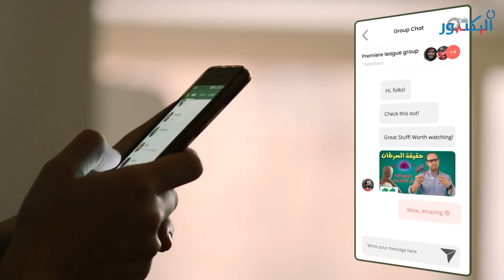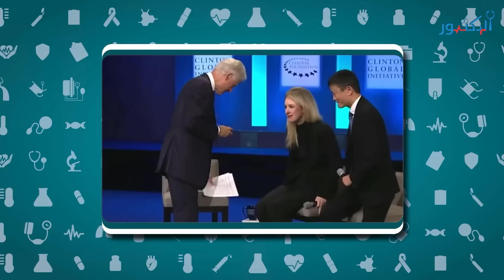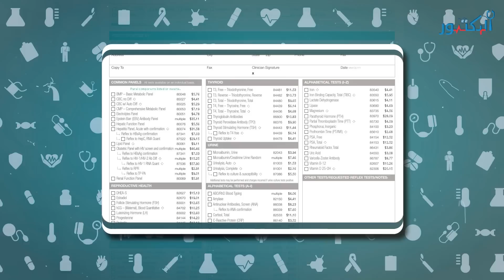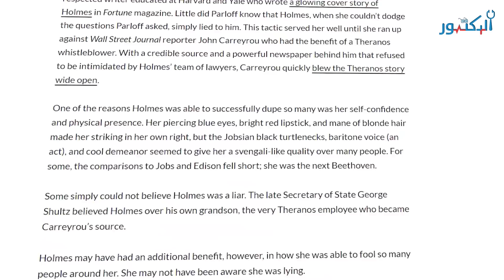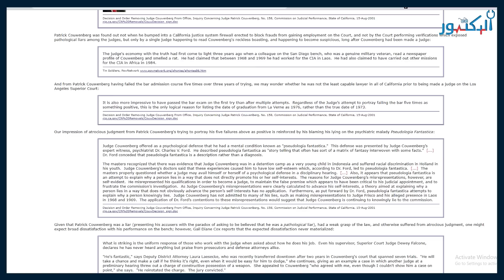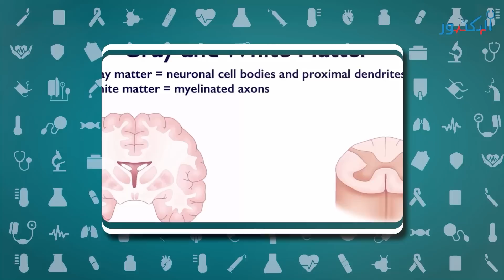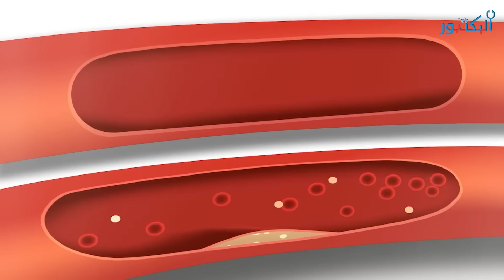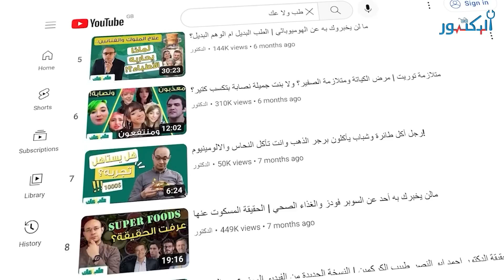الكذب المرضي والشخصية النرجسية ومتلازمة مانشاوزن!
الكذب أحيانا بيكون مرض ومحتاج علاج! لكن المهم ان لما الشخص اللي قدامك يكذب عليك.. تقدر تكشفه وتتعامل معاه صح
مش هتصدق مين من الناس اللي انت بتتابعهم وبتتفرج عليهم وبتصدقهم بيكذب عليك وبيخدعك طول الوقت!

لو عايز تشوف ازاي ان جهاز كشف الكذب تم استخدامه كوسيلة خداع وكأداة للكذب.. شاهد فيديو الساينتولوجي من هنا:

*** يمكنك أن تذهب إلى الجزء الذي تريده بالضغط على التوقيت المناسب:
00:00 مفاجأة غريبة: قصتي مع كريستيانو رونالدو ومحمد صلاح ومحمد النني
01:49 للأذكياء فقط: استخرج اوجه التشابه بين احمد عمارة و امين صبري
03:24 شخصيات مشهورة بتكذب كذب مرضي
04:10 قصة هوب يبارا مع بنتها و متلازمة مانشاوزن أو مانشهاوزن
08:12 ما هي متلازمة مانشاوزن و أعراض متلازمه مانشهاوزن
08:39 انواع الكذب - الكذبة البيضاء والكذبة السوداء
09:15 اسباب الكذب
09:53 اليزابيث هولمز والكذب المرضي - أصغر مليارديرة في التاريخ - النصابة الذكية
14:10 كيف تكتشف الكذب المرضي؟ 3 علامات تكشف الشخص المصاب بالكذب المرضي
16:07 الكذب والكذابين - قاضي أمريكي تم عزله من القضاء بسبب الكذب المرضي
17:10 هل الكذب مرض يمكن علاجه أم صفة سيئة ويستحق العقاب؟
17:19 ما هي أسباب الكذب المرضي
18:07 الشخصية النرجسية والكذب المرضي
20:13 تاريخ الكذب المرضي - الكذب المرضي في علم النفس
20:35 كيف تعرف ان الشخص الذي أمامك يكذب؟ كيف تكتشف الكذاب؟
21:12 لغة الجسد اثناء الكذب - 4 علامات تكشف الشخص الكذاب
23:58 تشخيص الكذب المرضي
24:19 الخلاصة

شارك في كتابة الفيديو د. رفيدة العوض عبدالرحمن

📮 انضم إلى جروب تيليجرام ليصلك كل جديد القناة وكل المواضيع المهمة من موقع الدكتور:

👨‍⚕️ وشرفنا بزيارة موقع الدكتور الجديد:
(أول موقع طبي يحارب الطب الزائف وينشر الطب المبني على الدليل)

💌 واشترك في القائمة البريدية لكي لا ينقطع التواصل ولا يفوتك أي شيء مفيد:

📺 ويمكنك متابعة قناة الدكتور على ديلي موشن في حالة إغلاق قناة يوتيوب لأي سبب:

Post-production:  @SelfLearningGeek

🌹 تحياتي 🌹
د.محمد منصور
طبيب الباطنة والكلى
بعدد من مستشفيات بريطانيا